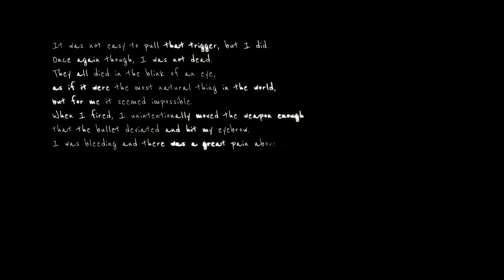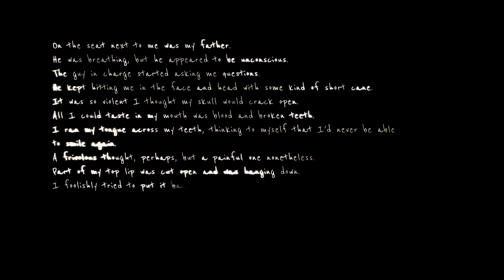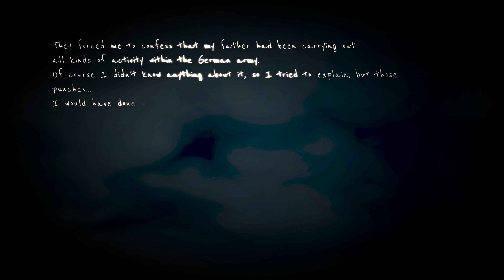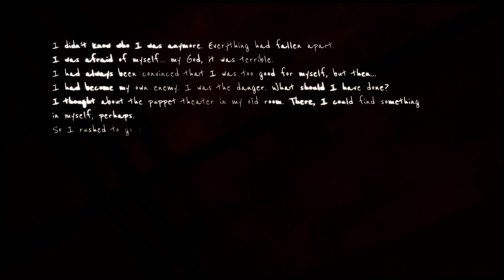Let's Play Martha is Dead! Final Part Set 4 of 6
Hey you! Like! Comment! Sub! Please let me know what to do to make this better, want to make something beautiful!